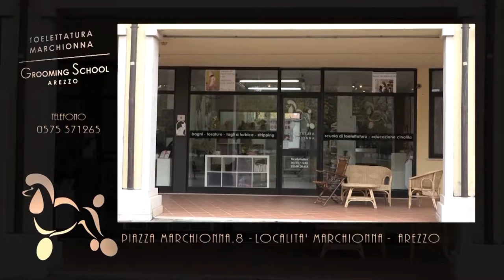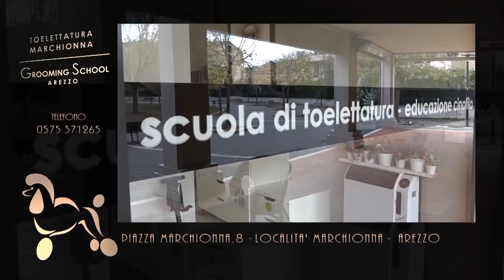"Cronache Bestiali" puntata n.2 -stagione n.2